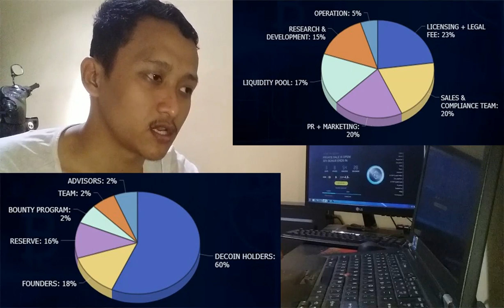DECOIN Raised $4,95 M in Private Sale !!!!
DECOIN is a Decentralized coin and Trading Platform Exchange which redistributes its profits to coin holders.
DECOIN is a fully secure technology system for cryptocurrency users, enabling users to fully exploit their coin potential, by aligning with the Decentralized nature of the blockchain itself. DECOIN aims to build world-renowned, worldwide Online Customer Service to facilitate the adoption of cryptocurrency and blockchain technologies.